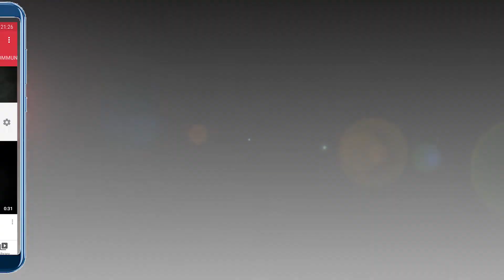G.M Production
A complete audio & video studio.